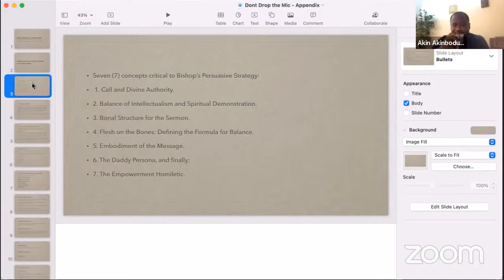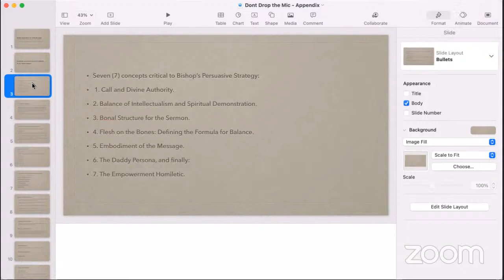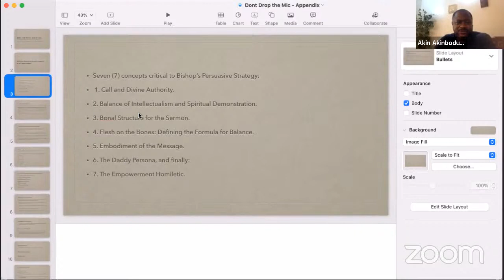Your Mic | Part 31 | The Saint.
Series: Book Club: Don't Drop the Mic.

Your Mic | Part 31.